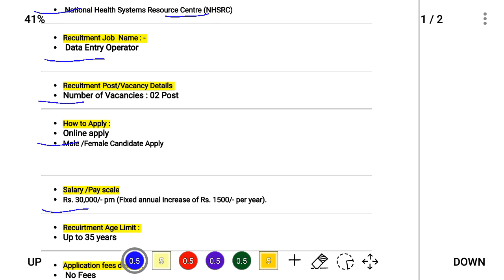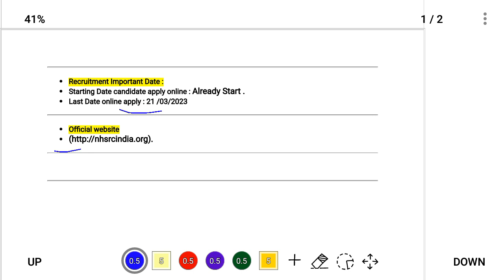NHSRC Recuirtment 2023 | Data Entry operator job 2023 | graduate job | govt jobs 2023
Govt jobs,vacancy,Vacancy 2023,Recuitment 2023,Recuitment video,Recuitment news,Vacancy vacancy,Vacancy form,Govt jobs 2023,Recuitment job,NHSRC Recuirtment 2023,data entry operator job, data entry operator vacancy 2023,Data entry operator Recuirtment 2023,graduate job , Ankit avsthi sir,  ankit avasthi sir rna,